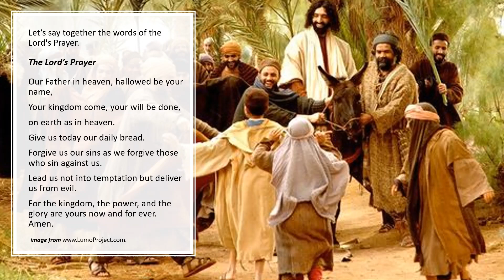Palm Sunday The Lord's Prayer